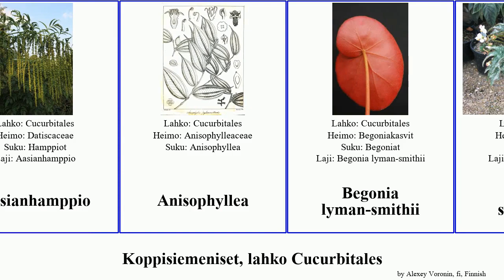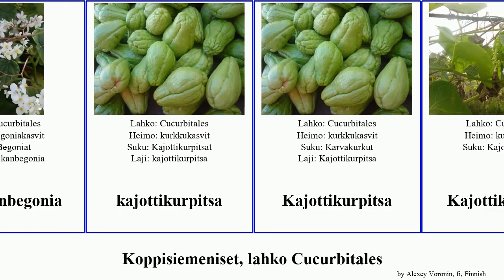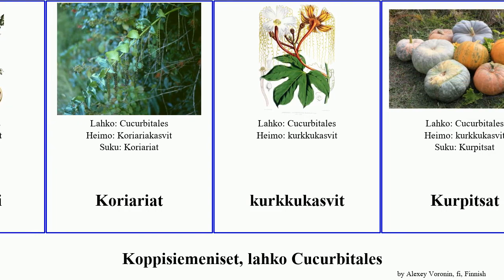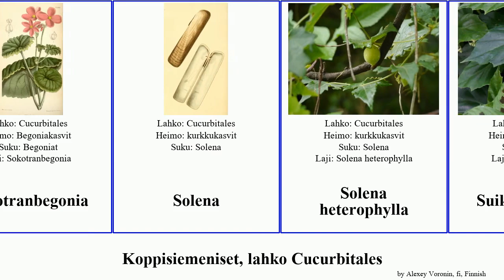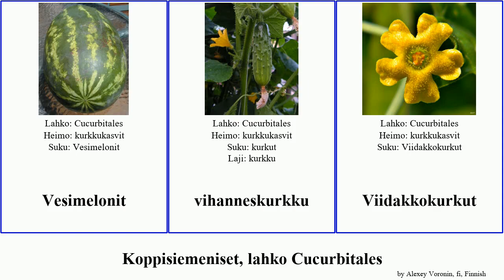Koppisiemeniset, lahko Cucurbitales begonia angiosperms heterophylla Solena Pilostyles Hyppykurkut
Koppisiemeniset lahko Cucurbitales.
angiosperms of Order Cucurbitales, language: fi.

Aasianhamppio
Anisophyllea
Begonia lyman-smithii
Begonia sikkimensis
Begonia ×erythrophylla
Begonia ×prestoniensis
Begonia ×ricinifolia
Begonia ×tuberhybrida
Begonia graciliss
Begonia jairii
Begonia jocelinoi
Begonia johnstonii
Begonia ×hiemalis
Begonia ‘Angel Wing’
enkelinsiipi
Gynostemma pentaphyllum
Hamppiot
herkkumeloni
Hyppykurkut
jamaikanbegonia
kajottikurpitsa
Kajottikurpitsa
Kajottikurpitsat
Karakapuu
Karvakurkut
Karvaskurkku
Karvaskurkut
Kiinankurkut
kivakurkku
Kolokvintti
Koriariat
kurkkukasvit
Kurpitsat
Käärmekurkut
Mehikurkut
Mitraliaanit
Mustakoiranköynnös
Myrttikoriaria
Myskikurpitsa
Narakurpitsat
nokkakarvakurkku
Pallojalat
Pesusienikurkut
Piikkikurkut
Pilostyles
Pilostyles hamiltonii
Pullokurpitsa
punakoiranköynnös
punakoiranköynnös
Ruiskukurkku
Ruiskukurkut
Rypälekurkut
satokurpitsa
Simpukkabegonia
Siraitia
Sokotranbegonia
Solena
Solena heterophylla
Suikerobegonia
talvisquash
Tulikurpitsat
Vahakurpitsa
vesimeloni
Vesimelonit
vihanneskurkku
Viidakkokurkut
vinolehtikasvit